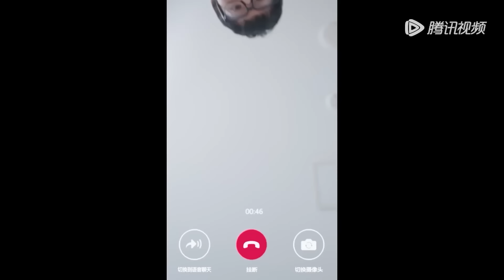你我的喜欢速看EP21| 辛旗突发心脏病，闵慧终于意识到他多重要，含泪带儿子照顾他【你给我的喜欢 The Love You Give Me】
👉 下載WeTV APP可以看全集正片： 剧名（Drama Name）：你给我的喜欢 The Love You Give Me